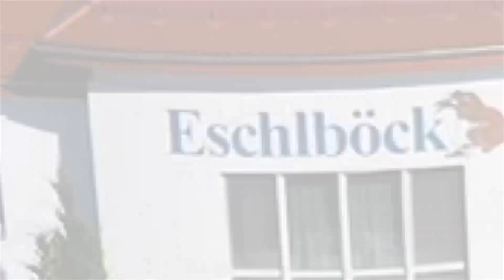Eschlböck Biber Powertruck Victor und Spaltbiber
Vorstellung des Eschlböck Biber Powertruck Victor und des Spaltbibers

Der Biber Powertruck Victor bietet kompakte Abmessungen mit kurzen Überhängen und verschiedenen Heckaufbauten. Gleichzeitig bietet er genügend Kraftreserven für professionellen Hackbetrieb.

Die Kombination des Spaltbibers mit einer Holzhackmaschine erhöht die Wirtschaftlichkeit der Hackguterzeugung wesentlich: Denn es können in einem Arbeitsgang Übergrößen gespalten und laufend kann Holz in den Hackereinzug gelegt und geschnitzelt werden.